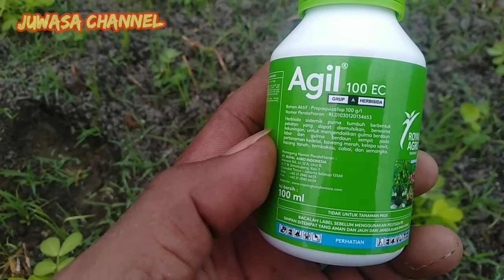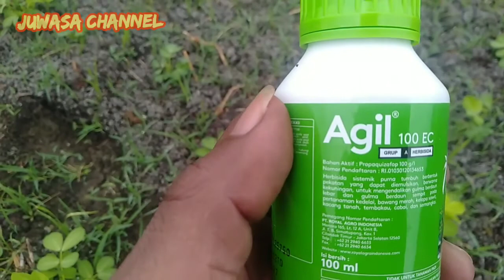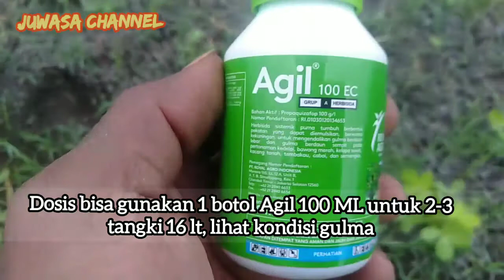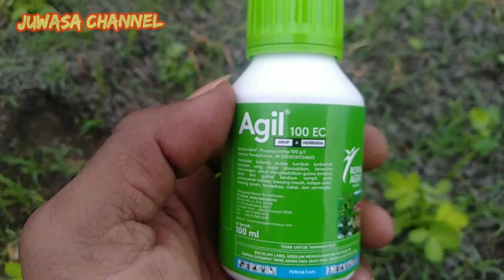Cara Mengatasi Rumput Kacang Tanah Mati Tuntas Sampai Akar Akarnya....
Mengendalikan gulma di kacang tanah mudah saja, caranya kita bisa menyemprotkan herbisida selektif yaitu AGIL, dengan dosil 50 ml AGIL untuk 1 tangki 16 liter, atau simak video berikut untuk lebih jelasnya,,,,!!!